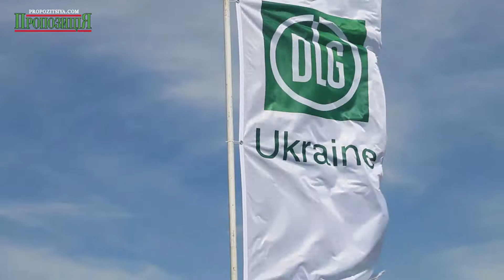Інтерв'ю з Віллі Кампманном Агро-консультантом Міжнародної Аграрної Асоціації